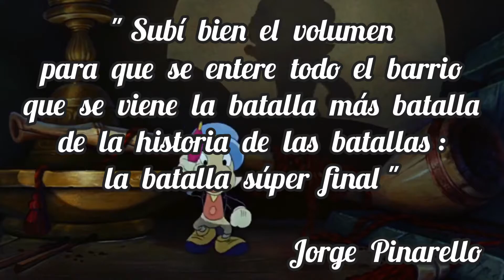Videomusical homenaje a TeLoResumoAsiNomas | La mejor compilación de Ultraviolento!!!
«Uno, dos, ultraviolento» por Los Violadores del álbum «Y ahora qué pasa, eh?», del año 1985.